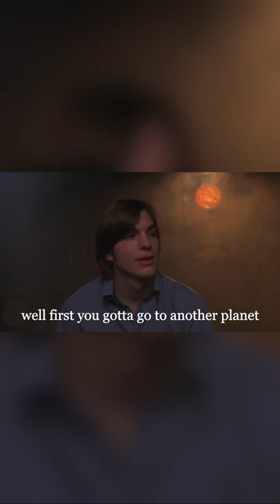Fez, stop smelling the dress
It's that 70s life, man.